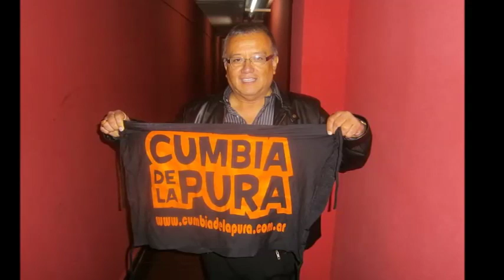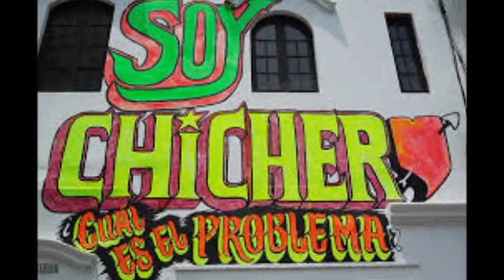Los Ecos de Beto Cuestas, Tema: Amor Prohibido (Core Cuestas)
Los Ecos Edilberto Cuestas Chacón : Amor Prohibido (Core Cuestas)
canta: Alejandro Barrios "JANO" grabado en estudio.
El Club de la Cumbia Peruana